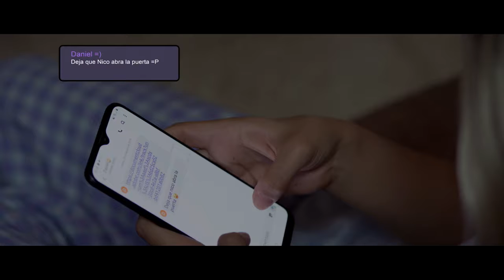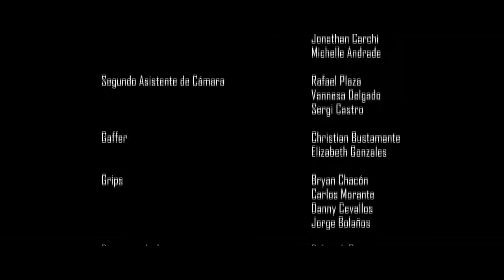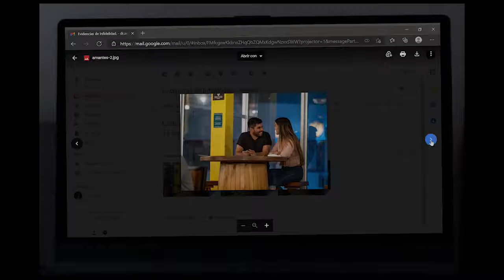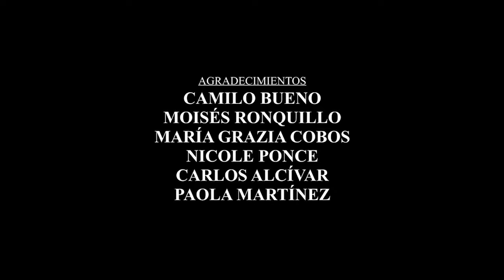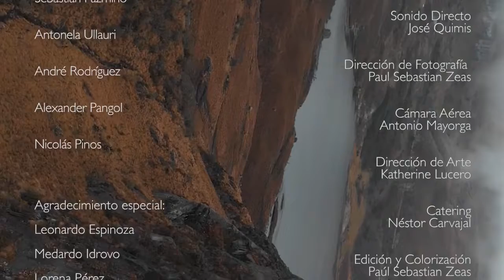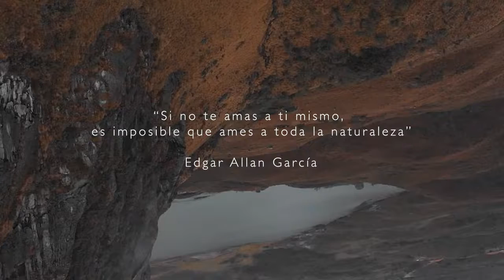1er Bloque de Cortometrajes Concursantes | Festival VISTA PREVIA 2021 | ESPOL Cultural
Estos son los nombres de los trabajos participantes, del día 1, en el grupo de la mañana.

Regreso a los 90, Margie Rea Romero
Sonata, Marcel Morillo
Pleítesia, de Alison Salinas
Tragos de vino, de Rashell Urgiles

¿Cuál es tu preferido?